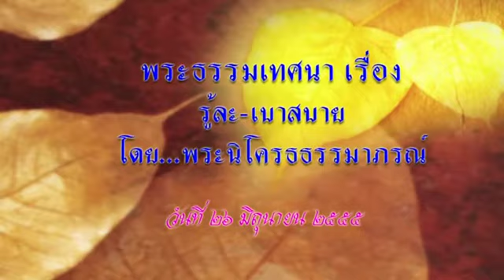พระครูนิโครธธรรมาภรณ์ - รู้ละ เบาสบาย (26//6/2555)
วิปัสสนากรรมฐาน "พระวัดป่า"
โดย...พระครูนิโครธธรรมาภรณ์ (หลวงพ่อเอนก ยสทินฺโน) เจ้าอาวาสวัดป่าไทรงาม จ.อุบลราชธานี